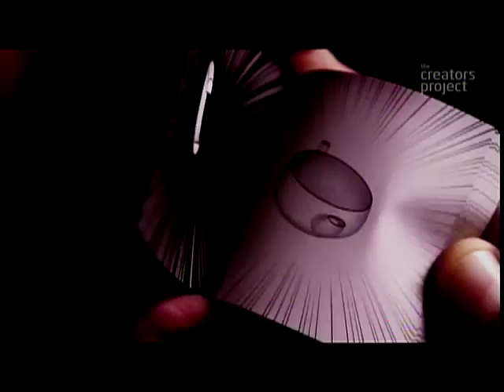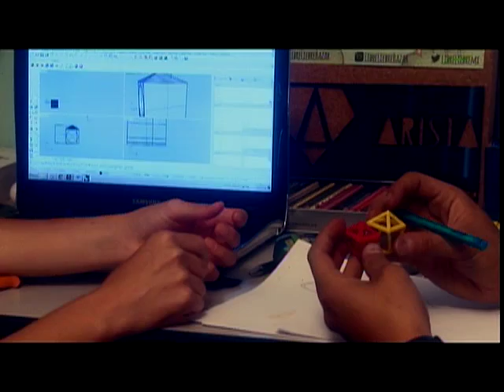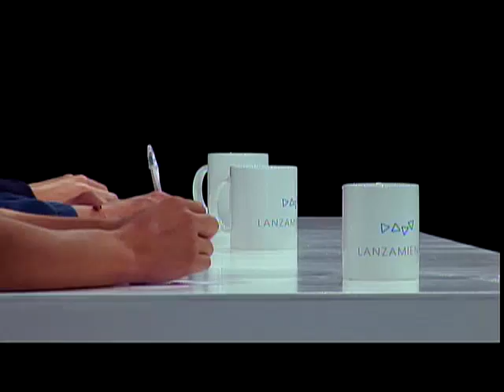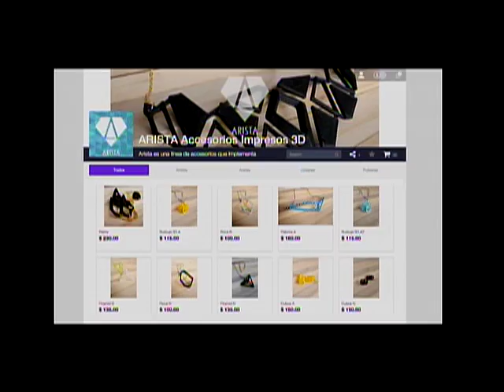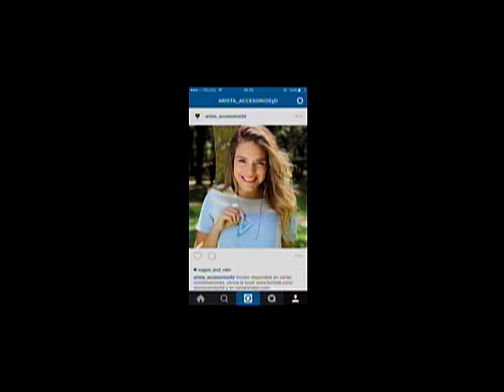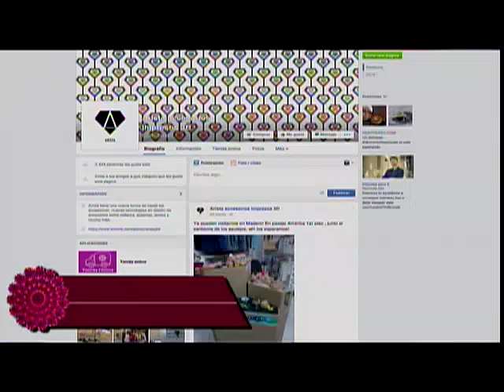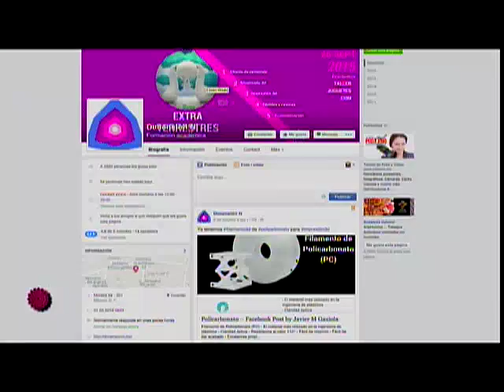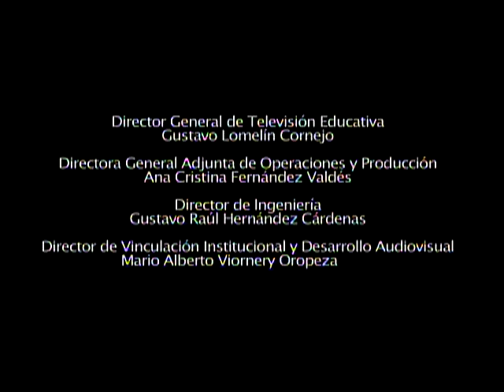Serie: Lanzamiento 750
2da Temporada
Programa 6:  3D printing